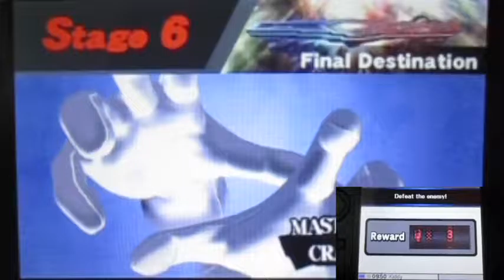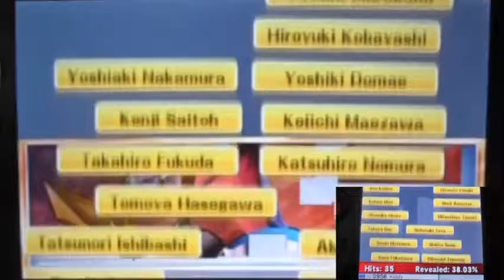Super Smash Bros. 4 (3DS) Classic Mode Meta Knight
Well most of Smash4 smasher's hit box are quite good...
But this time I'll play as the char that the hit box doesn't very good.
The knight who wield the Galaxcia(did I spell right?) who have the Halbert ship!!!